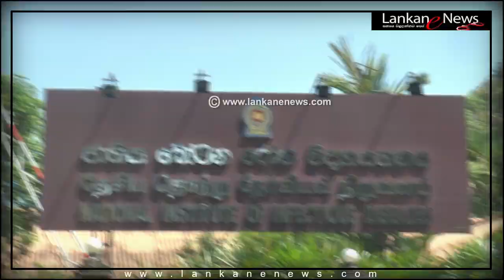Coronavirus Sri Lanka කොරෝනා වෛරසය වැළඳී ඇත් දැයි පරීක්ෂා කරගැනීමට 10ක් IDH රොහලට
A special meeting is to be held today between health officials on the topic of preventing the Coronavirus from spreading in the country. The meeting will be chaired by Minister of Health Pavithra Wanniarachchi.

The Ministry of Health says it is now possible to conduct specialized testing in Sri Lanka to successfully ascertain whether an individual has contracted the Coronavirus. Dr. Anil Jasinghe, Director General of Health Services, said that investigations carried out by the Medical Research Institute yesterday proved that Sri Lanka is able to determine conclusively whether or not someone has been infected with the virus.

Meanwhile, President Gotabaya Rajapaksa has issued instructions to appoint a National Action Committee to prevent the spread of the Coronavirus in Sri Lanka.

The committee is headed by Additional Secretary to the President, Rear Admiral Jayanath Colombage, Health Ministry Secretary Bhadrani Jayawardena, Director General of Health Services Dr. Anil Jasinghe and 12 other members.

Senior Epidemiologist Dr. Sudath Samaraweera notes that they would be able to reveal today whether the two Chinese nationals and Sri Lankan admitted to the IDH hospital have contracted the Coronavirus. He added that an Indian national and a Pakistani national who displayed symptoms of fever at the BIA were also transferred to the IDH hospital.